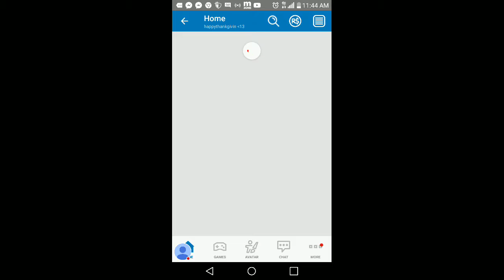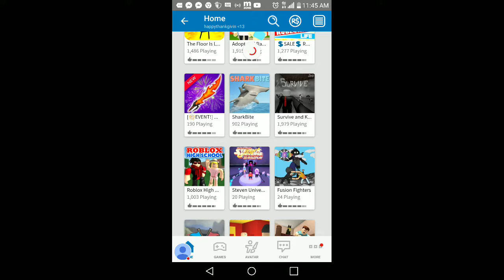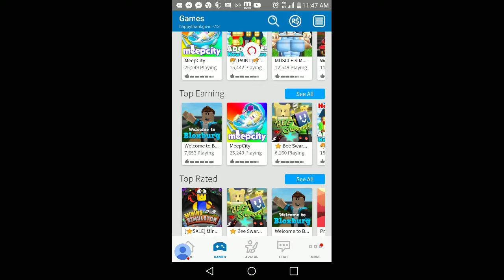To become one